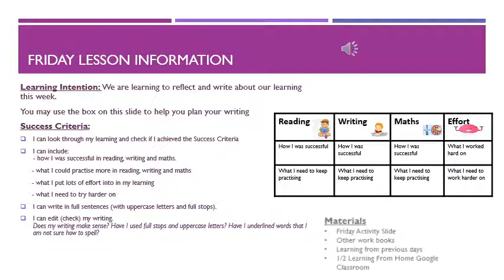Purple Group Writing Fr 11 9 Lesson Info